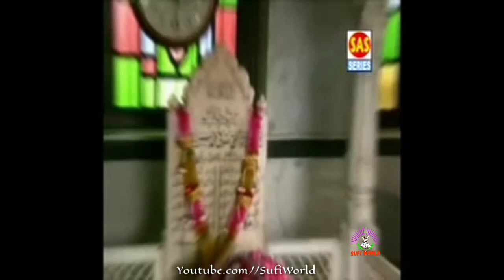Ru-e-Yaar Samne Hai | Sufiyana Qawwali | Moin Nizami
Kalam : Ru-e-Yaar Samne Hai Ye Khushi Badi Khushi hai.
Singer : Moin Nizami

Sultan-ul-Auliya Zubdat-ul-Asfiya Makhdoom-ul-Azkiya Qutub-e-Daura'n Ghaus-e-Zama'n

Hazrat Khwaja Sufi Mohammad Hasan Shah Qibla Qaddas Allahu SirrahulAzeez.

Shaan-e-Mashuqiyat Raazdaar-e-Haqiqat Shaheed-e-Millat Aziz-ul-Aulia Hazrat Khwaja  Sufi Abdul Azeem Miyan Shah Qibla Qaddas Allahu Sirrahul Azeez.

Mehboob-ul-Aulia Shaikh-ul-Mashikh Hazrat Khwaja Sufi Liyaquat Hussian Shah Qibla Qaddas Allahu Sirrahul Azeez.

Badr-ul-Aulia Hazrat
Khwaja Sufi Javed Hussain Shah Qibla Madda Zillahul Aali.

About Sufi World 👇

Sufi World Channel Creator - Mohammad Hassan Ansari Javedi.

Follow Fb Id Link -